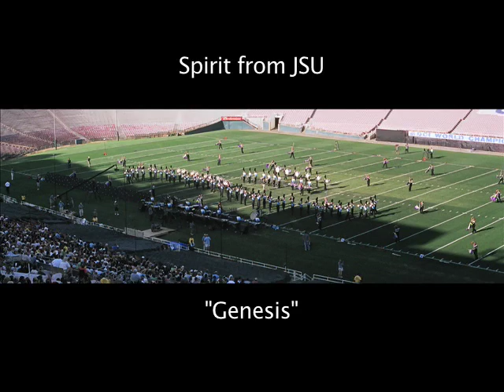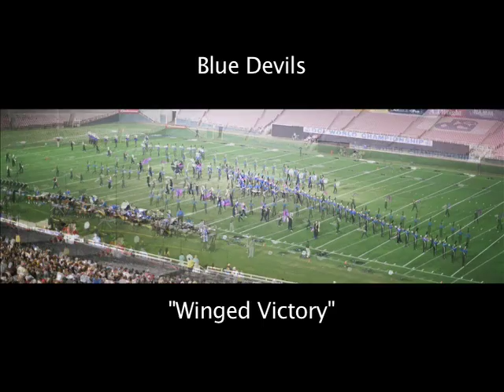DCI 2007 Finals Photo Montage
A photo montage of the DCI Finals from my seat on August 11, 2007.

Apologies to earlier corps.  I was shooting with 35 mm film, so I reserved most of my film for later corps.  The first 4 corps average only two photos each, while the middle 4 average four photos each and the last 4 average seven photos each.

ERROR: I screwed up and mismatched the photos for the Glassmen and the Colts.  Once I reedit, I will repost the correct version.